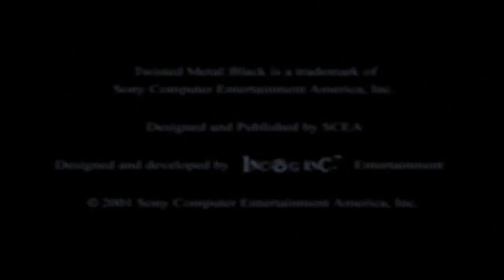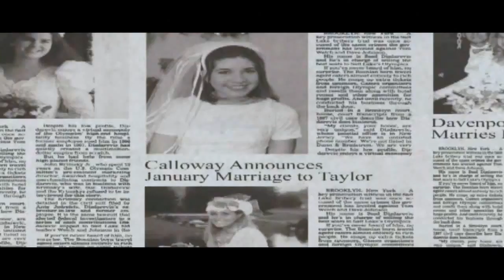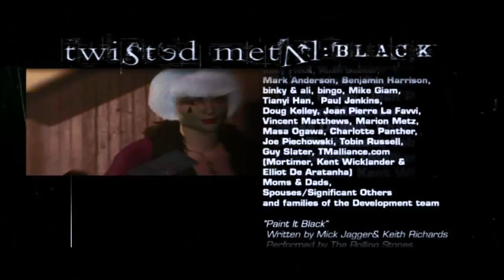Twisted Metal: Black - Bloody Mary (Spectre Story Cutscenes)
Recorded in 1080p 60FPS on PS3
No Commentary Walkthrough
Just Gameplay & Cutscenes, No Loading Screens NO SUBTITLES!